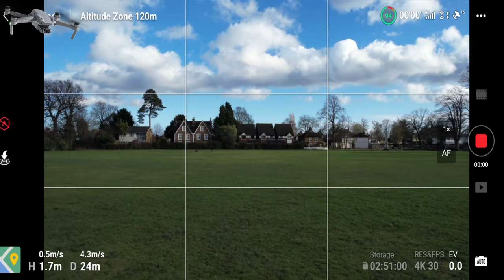4k Ultra HD, Gorgeous Aerial Videography over Harefield London, New DJi Mavic Air 2s in Strong Wind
Harefield Heart Hospital London UK.
cardiac arrest hospital

Wifi 3-Axis Gimbal Aerial Photography Brushless Motor Foldable Quadcopter RC Distance 1200M. Xiaomi FIMI X8 SE Vol d'essai de drone à travers les nuages à Sunrise Review 4k HD caméra vidéo avion. Xiaomi FIMI X8 SE 드론 테스트 비행 구름을 통해 일출 검토 4k HD 카메라 비디오 비행기 小米FIMI X8 SE無人機測試飛行穿過雲層到日出評論4k高清攝像機視頻飛機 Xiaomi FIMI X8 SE هواپیمای بدون سرنشین پرواز پرواز از طریق ابرها به طلوع آفتاب بررسی دوربین فیلمبرداری دوربین 4k HD Xiaomi FIMI X8 SE Drone Test Flight Через облака до восхода солнца Обзор 4k HD камера видео самолет Penerbangan Uji Drone Xiaomi FIMI X8 SE Melalui awan ke kapal terbang video kamera HD Sunrise Review 4k Xiaomi FIMI X8 SE ഡ്രോൺ ടെസ്റ്റ് ഫ്ലൈറ്റ് മേഘങ്ങളിലൂടെ സൂര്യോദയ അവലോകനത്തിലേക്ക് 4k HD ക്യാമറ വീഡിയോ വിമാനം Xiaomi FIMI X8 SE Drone Test Flight Through clouds to Sunrise Review 4k HD camera video plane Xiaomi FIMI X8 SE Drone Test Flight Through cloud to Sunrise Review αεροπλάνο βίντεο κάμερας HD 4k Xiaomi FIMI X8 SE ड्रोन परीक्षण उड़ान बादलों के माध्यम से सूर्योदय की समीक्षा के लिए 4k HD कैमरा वीडियो हवाई जहाज Xiaomi FIMI X8 SE هواپیمای بدون سرنشین پرواز پرواز از طریق ابرها به طلوع آفتاب بررسی دوربین فیلمبرداری دوربین 4k HD اختبار طائرة Xiaomi FIMI X8 SE بدون طيار عبر السحب حتى شروق الشمس - مراجعة طائرة فيديو كاميرا فيديو بدقة 4K عالية الدقة Xiaomi FIMI X8SEドローンテスト飛行雲から日の出レビュー4kHDカメラビデオ飛行機 Xiaomi FIMI X8 SE Drone Test Flight Through clouds to Sunrise Review 4k HD camera video avion Lot testowy drona Xiaomi FIMI X8 SE przez chmury do Sunrise Review 4k HD kamera wideo samolot Xiaomi FIMI X8 SE Тестови полет с безпилотни летателни апарати през облаци до изгрев Изглед 4k HD камера видео самолет Hedfan Prawf Drôn Xiaomi FIMI X8 SE Trwy gymylau i Sunrise Adolygu awyren fideo camera 4k HD Vuelo de prueba del dron Xiaomi FIMI X8 SE a través de las nubes hasta el amanecer Revise el avión de video con cámara 4k HD Xiaomi FIMI X8 SE 드론 테스트 비행 구름을 통해 일출 검토 4k HD 카메라 비디오 비행기 Xiaomi FIMI X8 Mini Test Flight Sa pamamagitan ng mga ulap hanggang Sunrise Review 4k HD camera video airplane Xiaomi FIMI X8 SE անօդաչու թռչող սարքի թռիչք ամպերի միջով դեպի Արևածագ ژیومی FIMI X8 SE ڈرون ٹیسٹ فلائٹ بادلوں کے ذریعے طلوع آفتاب کا جائزہ 4k HD کیمرہ ویڈیو ہوائی جہاز Eitilt Tástála Drone Xiaomi FIMI X8 SE Trí scamaill go Sunrise Review eitleán físe ceamara 4k HD, sg908 sg907 sg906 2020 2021 flight camera and battery test review.dji mavic pro vs fimi x8 se 2020 vs hubsan zino pro+ plus vs autel drone budget midrange mid range cheap cheapest highest price high premium drone.